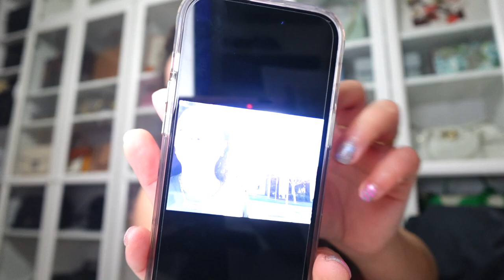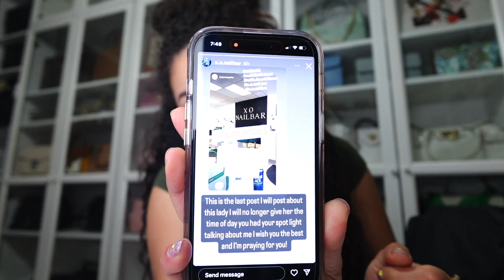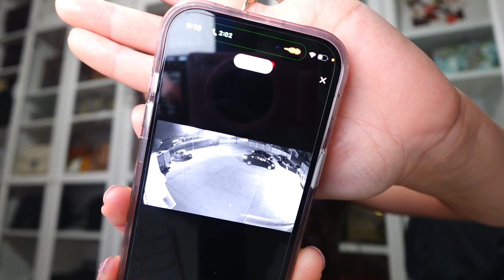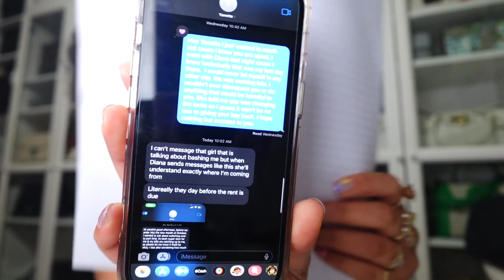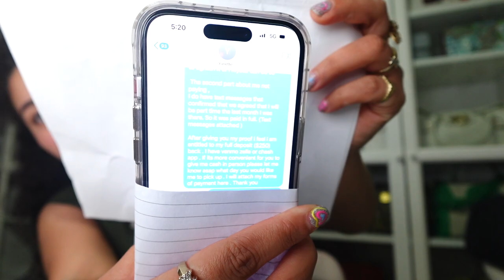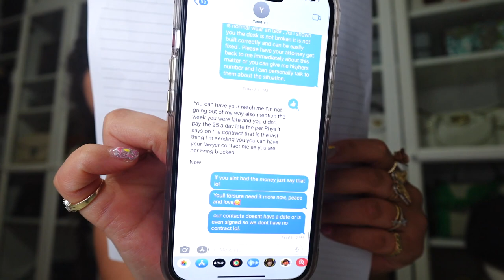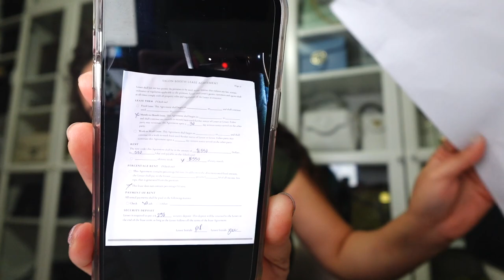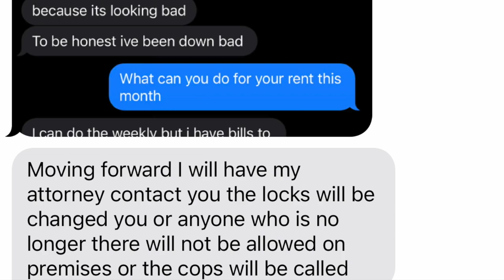part 2 xo nail bar